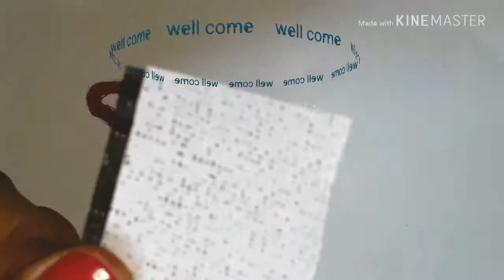पारंपरिक लच्छे की सुंदर राखी / kalewa rakhi / traditional rakhi / rakhi design 2019